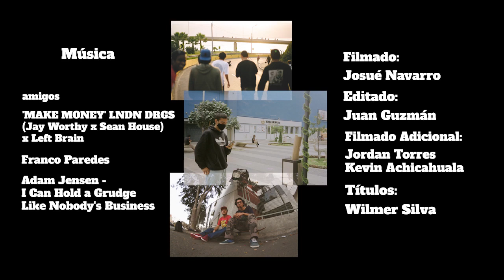MALDITO AÑO - Franco Paredes Videoparte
MALDITO AÑO - Franco Paredes videoparte Video producido por Demented Films.

Montaje de amigos:

Alexis Salazar, Patrick Villon,  Juan Guzmán, Jorge Farro, Guillermo Vascones,  Martín Nunura, Geancarlo Tello, Peter Chlewboski, Rodrigo Moreno, Joakin Goto.

Videoparte: Franco Paredes full parte.

Filmado: Josué Navarro

Editado: Juan Guzmán

Títulos :  Wilmer Silva

Filmado adicional: Jordan Torres y Kevin Achicahuala.

DEMENTED FILMS x Cera Cerebro